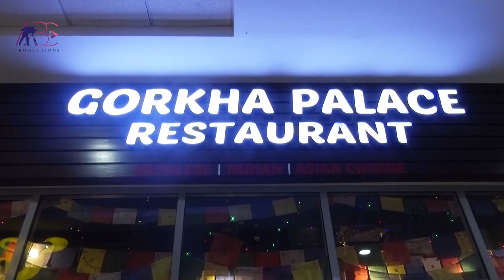Gorkha Palace Restaurant